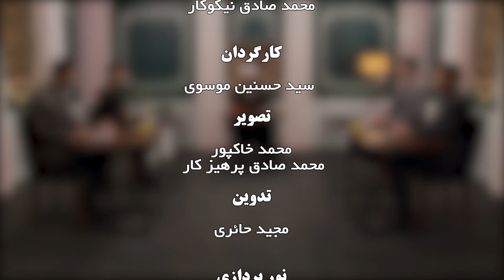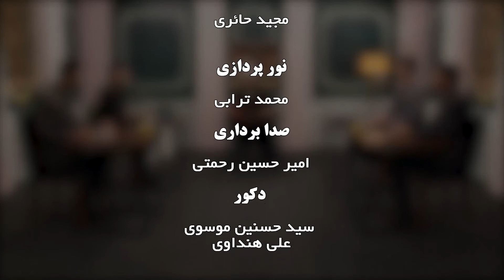زن در اسلام چه جایگاهی دارد؟ | کافه پرسش 336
ارزش و اهمیت خانه داری برای بانوان -  اسلام و شاغل بودن بانوان - توجه اسلام به گرم بودن کانون خانواده - تاکید اسلام بر میانه روی در زندگی
برنامه کافه پرسش فصل سوم، قسمت صد و ده / 336
مجری: علی یاوری
کارشناس : حجت الاسلام شیخ علی رحیمیان